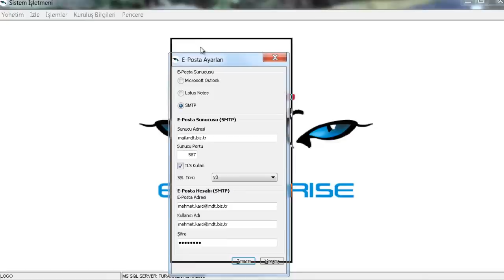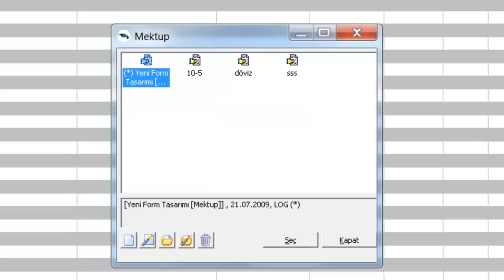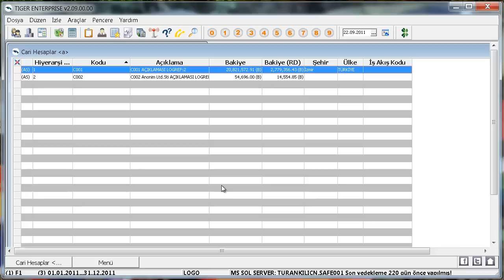Logo Yazılım - SMTP Mail Gönderimi 1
SMTP Sunucularını Kullanarak Nasıl E-Mail Gönderilir?